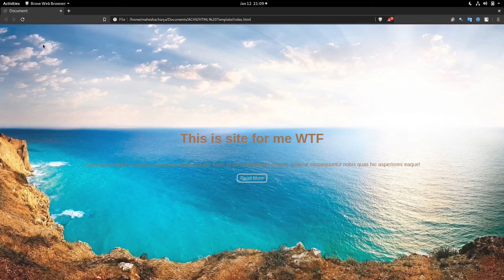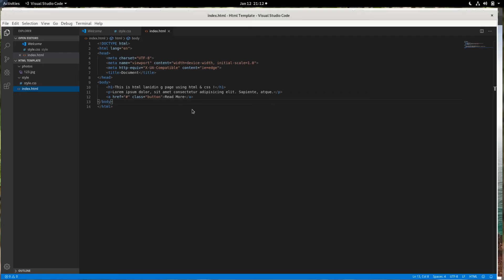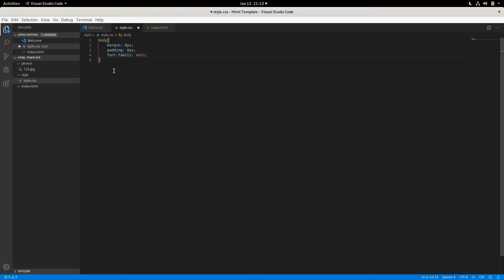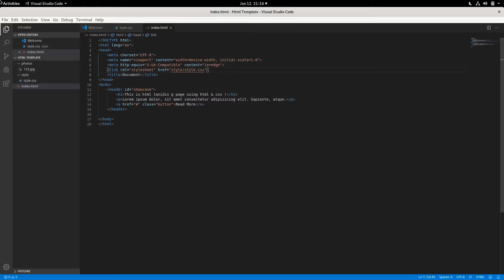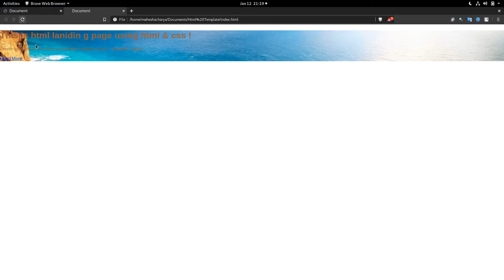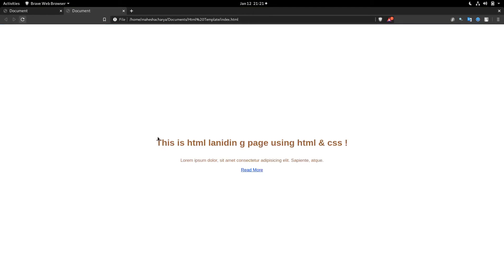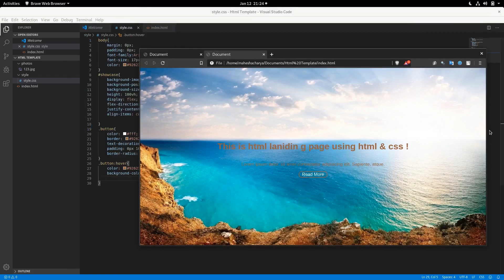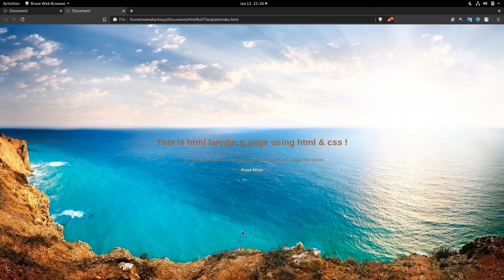Landing page using HTML CSS (In Nepali)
This video is about designing landing page of website using only HTML and CSS which is response according to display size.